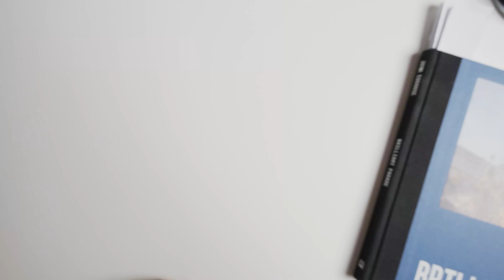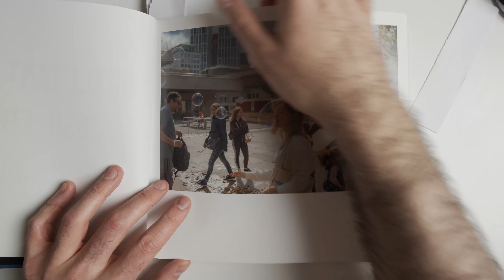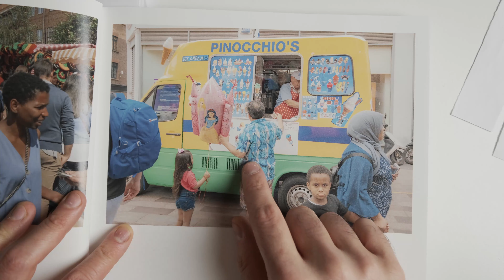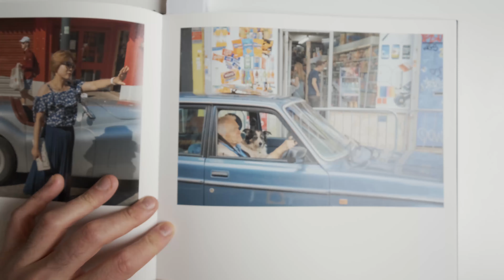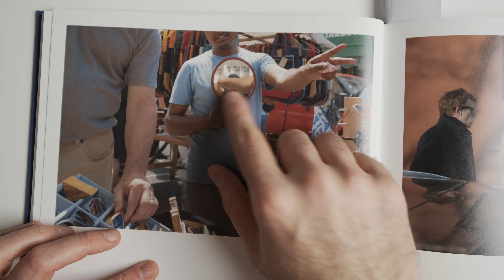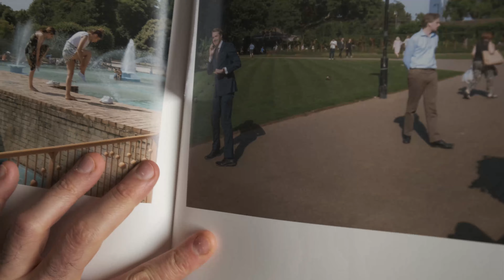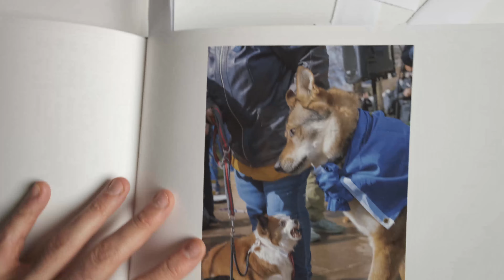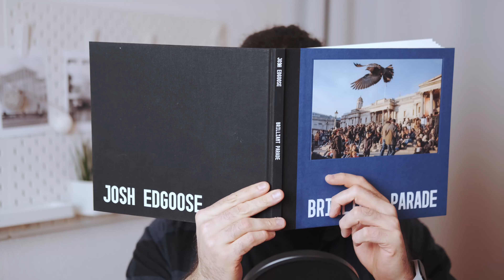BRILLIANT PARADE by Josh Edgoose Review. The Best Streetphotography Book?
Do you know what is very important as a photographer but most, like me, unfortunately neglect? Photo books! Brilliant Parade by Josh Edgoose is a fabulous example of modern street photography.  I show you in the video a few sample images from the 50 printed images to give you a good overview of what you can expect in this book.

Video Camera: Fujifilm X-S10
Video Lens: Fujifim XF 18-55 f2.8-4 R LM OIS
Microphone:  AKG D3800m

Songs:
lakey inspired